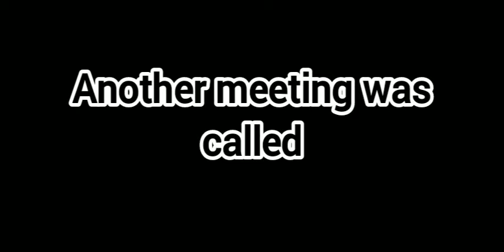THE INCREDIBLE DUO IS BACK!! ft@Otaku_hub9 // Gameplay in Hindi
Hello guys after a long time, @hindugamer6776 and @Otaku_hub9 are back with duo and ❣️playing with chaos players.

I hope you enjoying the video ❣️❣️

Byoieeee 😋😋.